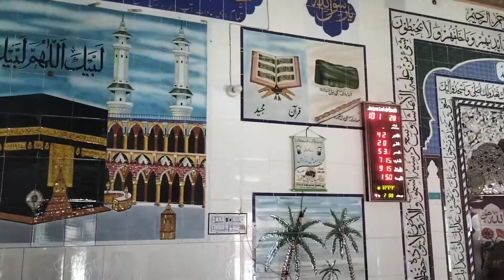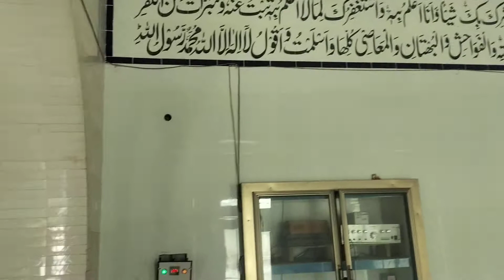mehrab designing andruni hissa